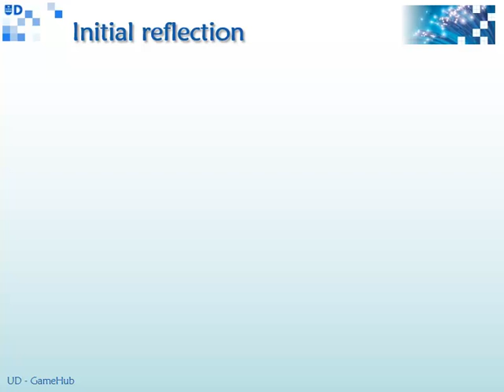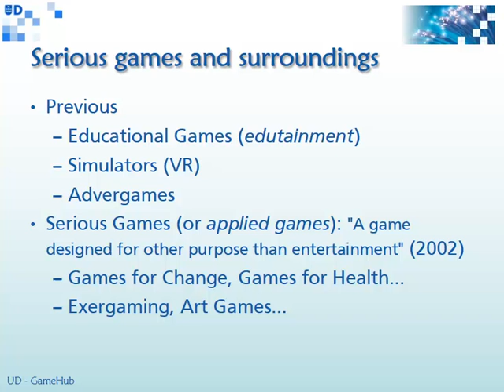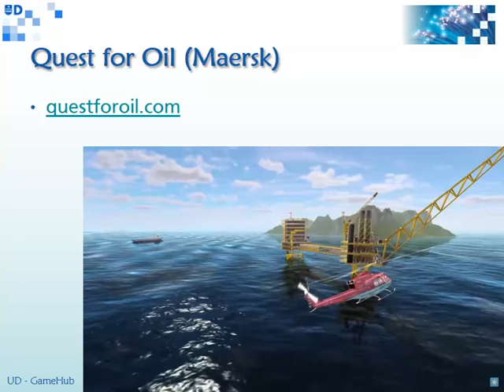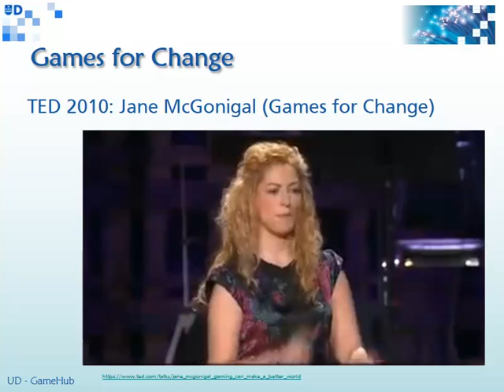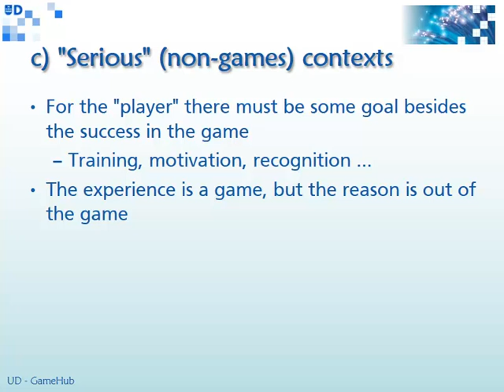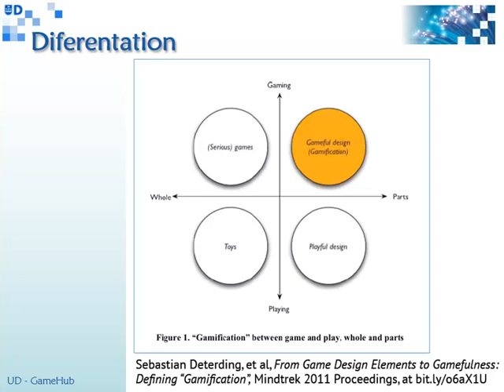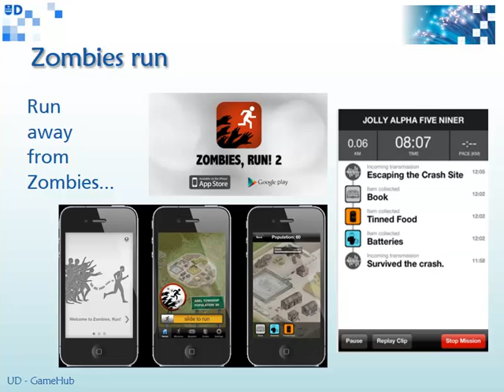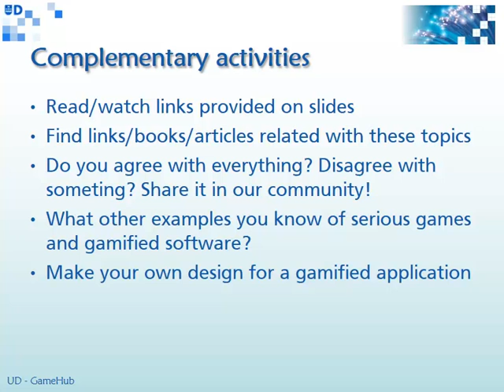GameHub03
GameHub - Serious games and Gamification  - Session 03